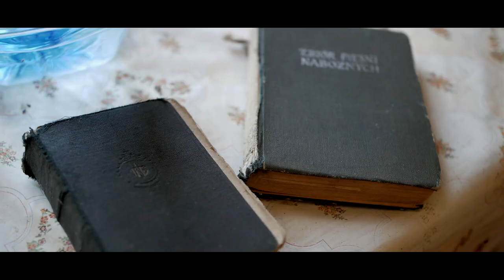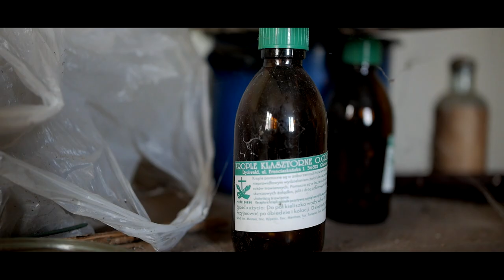#41 Opuszczone gospodarstwo na Lubelszczyźnie - Urbex To Nie Wandalizm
Wystarczy 20 minut jazdy samochodem od Lublina, aby cofnąć się w czasie o jakieś 20 lat. Gospodarstwo, które zatrzymało się w czasie.

Muzyka:
The Theory Of Everything - Arrival of the Birds